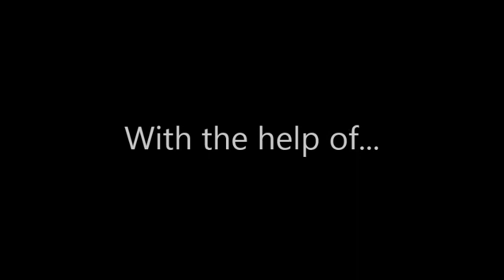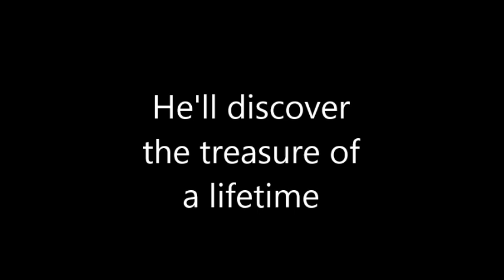The Alchemist-Book trailer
A book trailer for the Alchemist. Scenes from The Mummy, Prince of Persia, and the Hobbit.